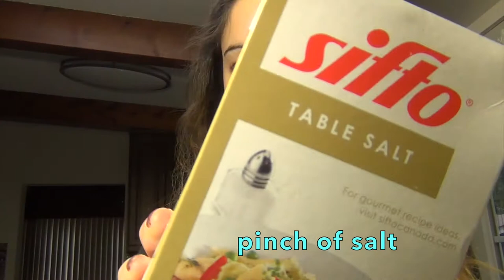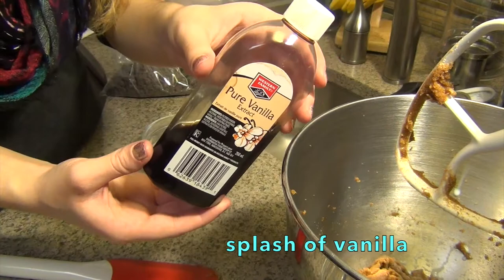Egg Free Chocolate Chip Cookie Dough Recipe! | Megilee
DIY eggless cookie dough recipe for YOU! Because who doesn't love eating the raw cookie dough? NOW YOU CAN!

Recipe:
1/4 cup butter
1/2 cup sugar (brown or white)
1 tablespoon milk
1 teaspoon vanilla extract
3/4 cup flour
3/4 cup chocolate chips (or however much you desire!)

ENJOY! :D